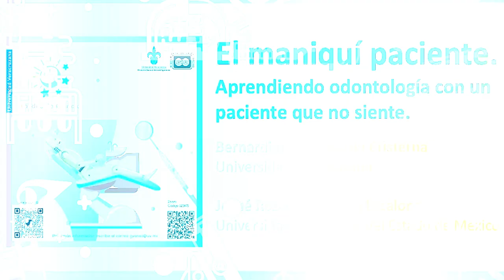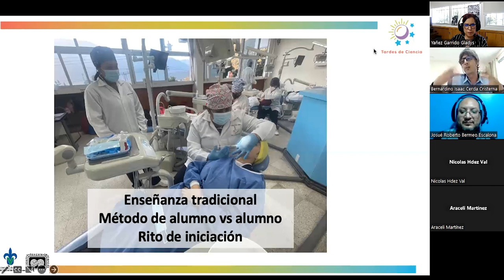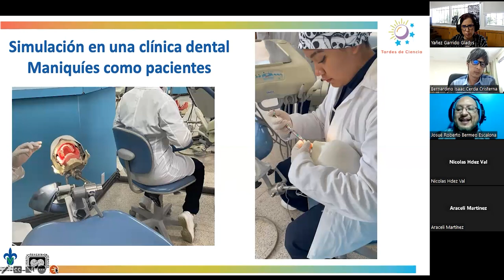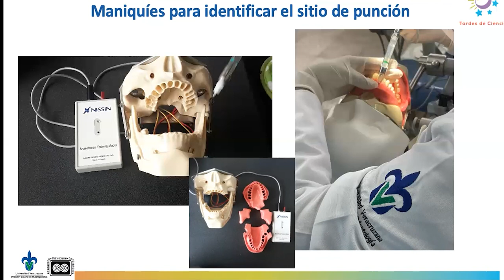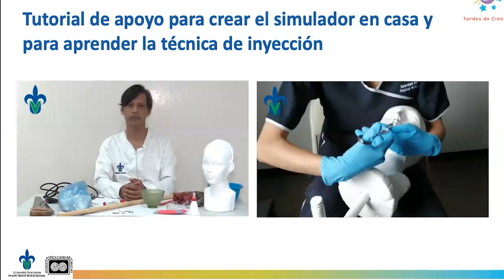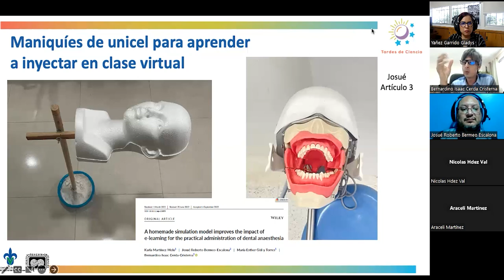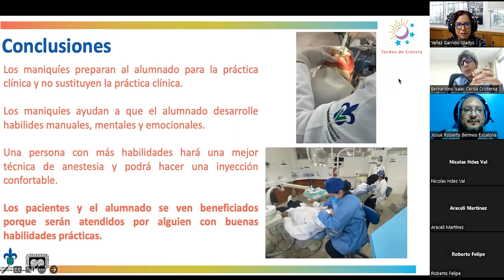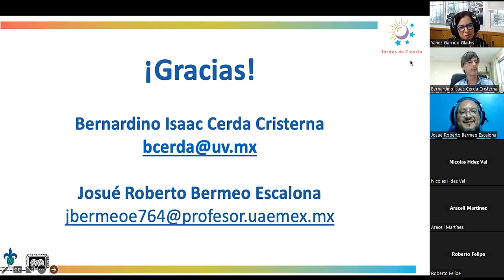El maniquí pacienciente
En esta sesión de “Tardes de Ciencia”, los profesores expertos en herramientas educativas innovadoras, nos guiarán a través del fascinante mundo de la odontología práctica utilizando maniquíes. Descubre cómo los estudiantes de odontología mejoran sus habilidades clínicas y realizan procedimientos como inyecciones de manera eficiente y amigable, gracias a la práctica con maniquíes.

Práctica Clínica: Aprende sobre las técnicas avanzadas que permiten a los estudiantes practicar procedimientos dentales en un entorno controlado y seguro.
Innovación Educativa: Conoce los métodos de enseñanza que la Universidad Veracruzana ha desarrollado para formar a los futuros profesionales de la odontología.
Interacción con Expertos: Escucha a los profesores compartir sus experiencias y conocimientos sobre el uso de maniquíes en la educación odontológica.
Fecha de la Charla: 12 de septiembre de 2023 Plataforma: Sede virtual de Tardes de Ciencia Universidad Veracruzana.